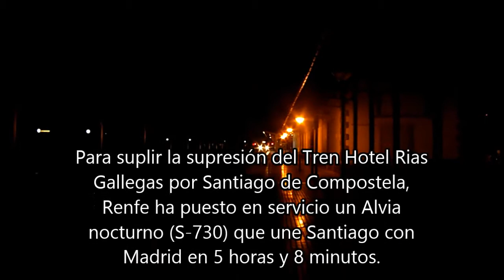Primer e histórico Alvia Madrid Chamartin Santiago de Compostela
Con la supresión del Tren Hotel Rías Gallegas,  Renfe decidió poner en servicio un alvia (S-730) madrugador para unir Santiago de Compostela con Madrid en 5 horas. El tren con origen gallego sale a las 05.15 h de la madrugada y regresa de tierras madrileñas a las 23.59 h. Aquí lo vemos a su llegada a Compostela.
Coa supresión do Tren Hotel Rias Galegas por Compostela, Renfe puxo en marcha un alvia (s-730) madrugador que sae de Santiago ás 05.15h e regresa as 23.59 horas. Aquí vémolo na súa chegada a Compostela.